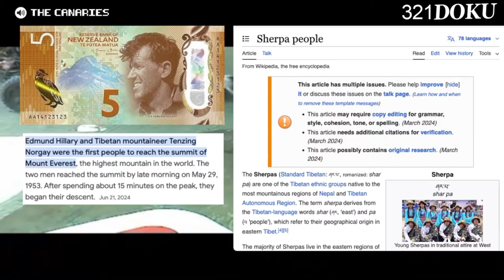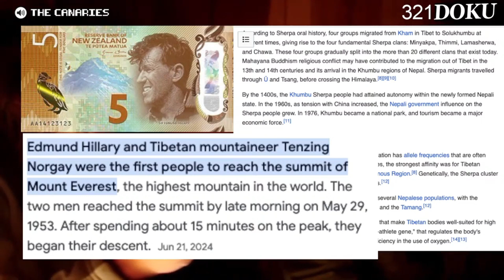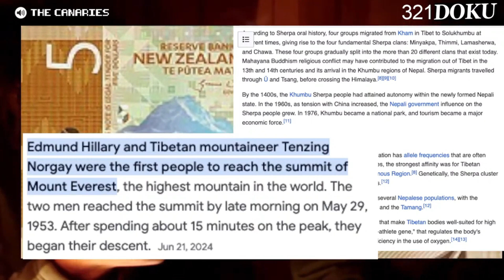Who was REALLY the first person to climb Mount Everest?